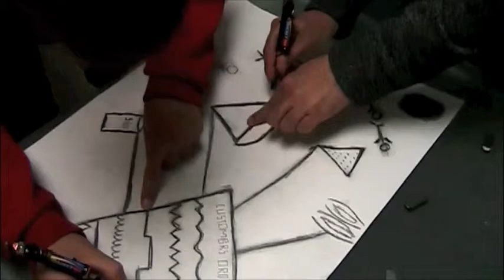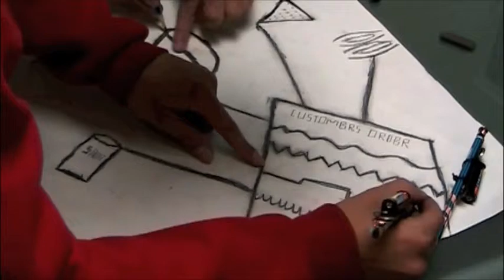2012: Wootton Score as Instrument